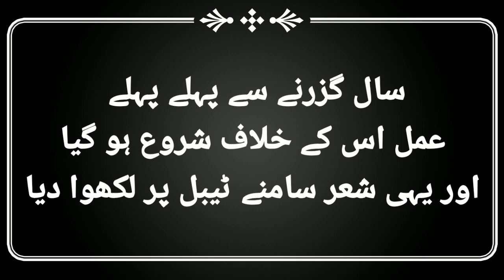ilmi kitabi / bword lagana hay ya nahihn? / انجینئر کی قلابازیاں